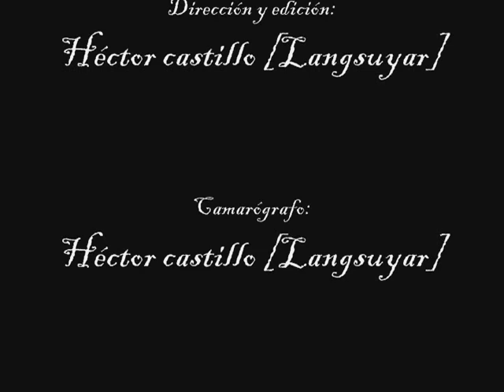Disputa electiva Z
Otro video incoherente de mi parte.. Nótese los efectos especiales de la explosión xD...